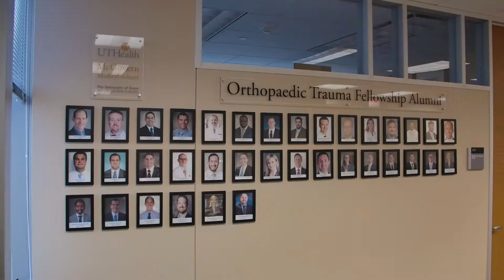UT Health Trauma Fellowship Video